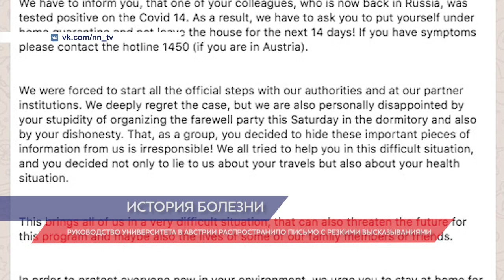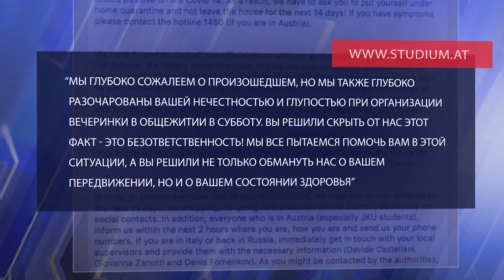Студент из Ирака рассказал, как лечится от коронавируса в Нижнем Новгороде